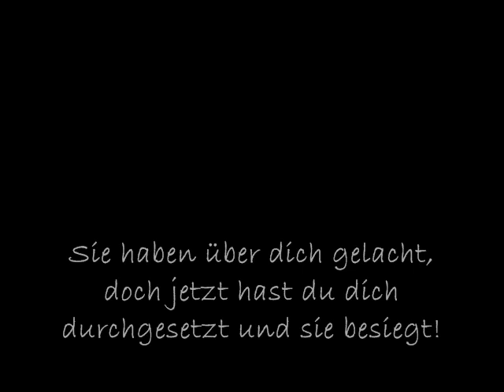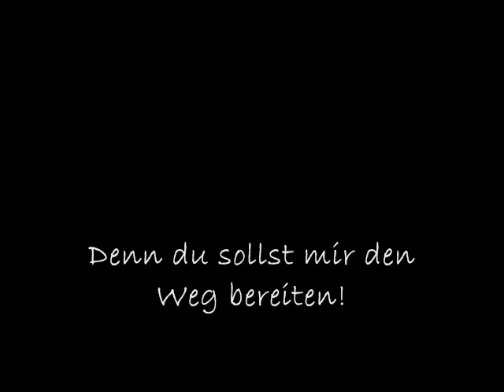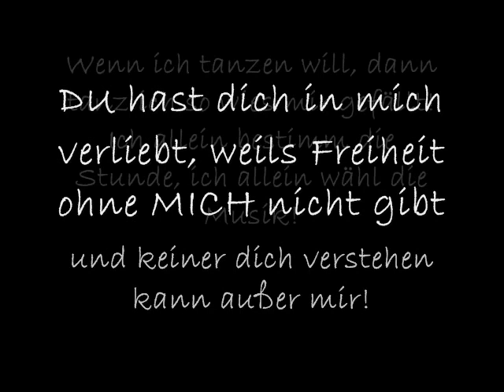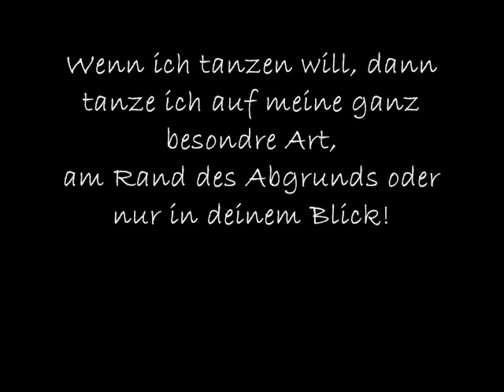Wenn ich tanzen will (Elisabeth)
eigenltich ein Duett, aber da es keinen Tod gibt... Hoffe es gefällt Euch!